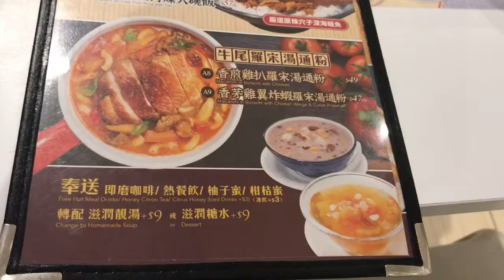DINNER IN HONG KONG | Lovely Cel Vlogs